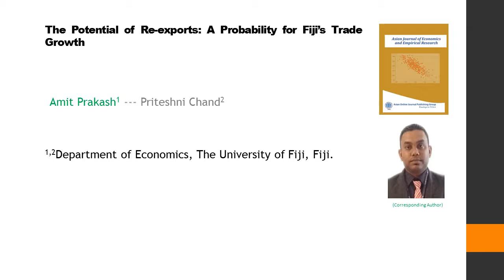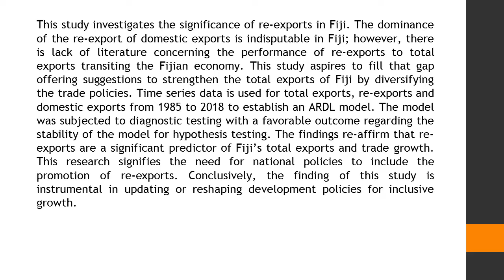The Potential of Re exports A Probability for Fiji’s Trade Growth AJEER 2022 91 52 58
The Potential of Re-exports: A Probability for Fiji’s Trade Growth